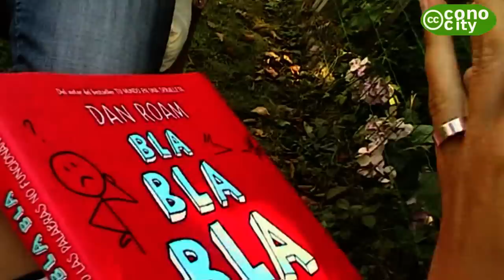mas_que_palabras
Conversación entre Pilar Kaltzada y Guillermo Dorronsoro sobre las palabras, las formas diferentes de hablar y de entenderse entre las generaciones mayores y las jóvenes, entre los padres y los hijos, entre el profesorado y la gente universitaria.